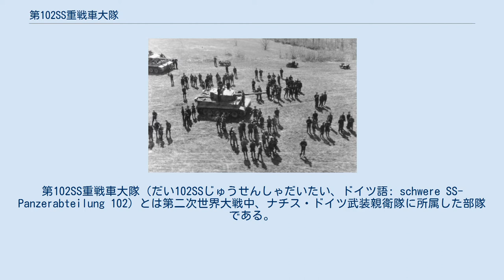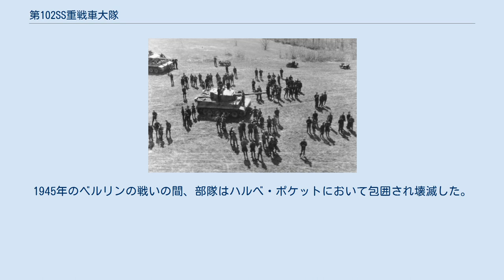第102SS重戦車大隊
VI号戦車_(ティーガー)
第102SS重戦車大隊（だい102SSじゅうせんしゃだいたい、ドイツ語: schwere SS-Panzerabteilung 102）とは第二次世界大戦中、ナチス・ドイツ武装親衛隊に所属した部隊である。
ノルマンディー上陸作戦で事実上壊滅した。
1944年末期に第502SS重戦車大隊として再編成されたが、1945年春のハルベの戦いで壊滅した。
 1943年、ソビエト連邦 ハインリヒ・ヒムラーの大隊視察時 1943年4月、武装親衛隊は東部戦線において、新型のティーガーIを運用する重戦車大隊の設立を命じた。
これらの重戦車大隊はSS装甲軍団に所属した。
第102SS重戦車大隊は第2SS装甲軍団に所属した。
当初、これらの重戦車大隊は一つのティーガーIの中隊で構成されており、それぞれが装甲軍団傘下のSS装甲師団に所属していた。
1943年当時、第102SS重戦車大隊 ー 当時は前身である第2SS装甲師団 ダス・ライヒ傘下の第2SS装甲連隊 ー は14両のティーガーIを保有していた。
 ノルマンディー上陸作戦で連合軍が上陸に成功した後、部隊はノルマンディーに送られたが、戦闘によってほぼ完全に壊滅した。
1944年9月、部隊は再編成のために本国に送還された。
そして、ゼーネラーガーにて第502SS重戦車大隊として再編成された。
部隊はティーガーIIを保有し、オーデル・ナイセの戦いにおいてソビエト軍と対峙した。
1945年のベルリンの戦いの間、部隊はハルべ・ポケットにおいて包囲され壊滅した。
 武装親衛隊 武装親衛隊の編成